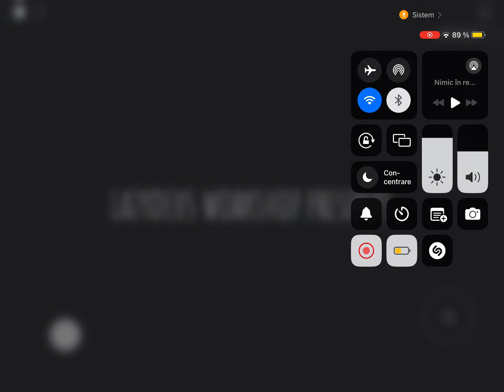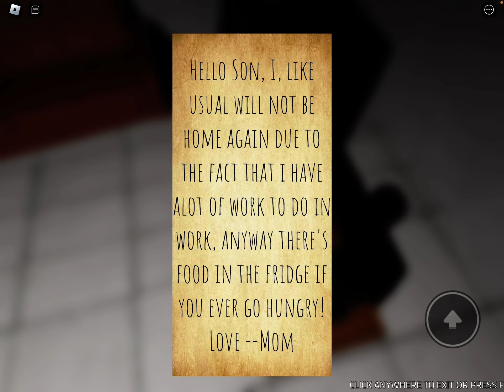SUNTEM SINGURI (politica yt) Roblox #208